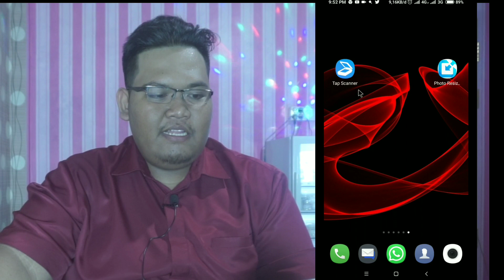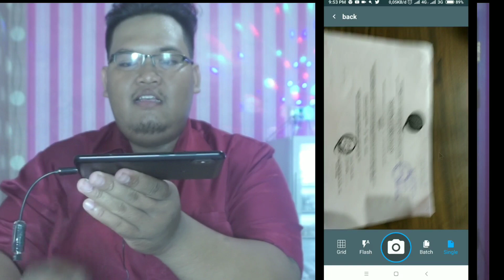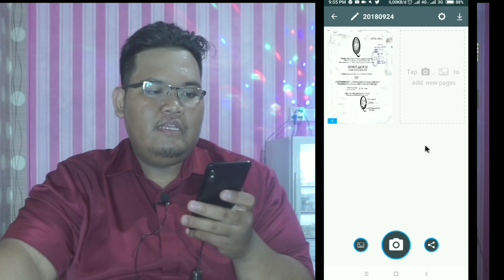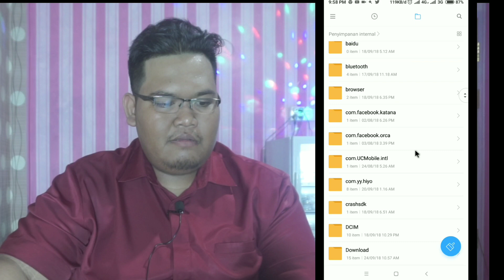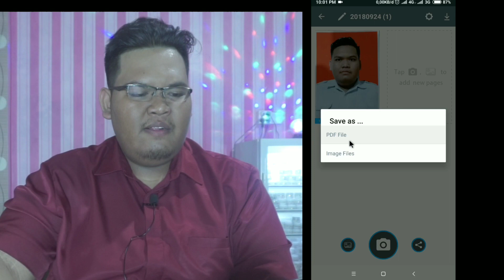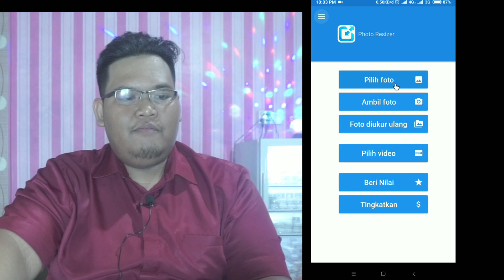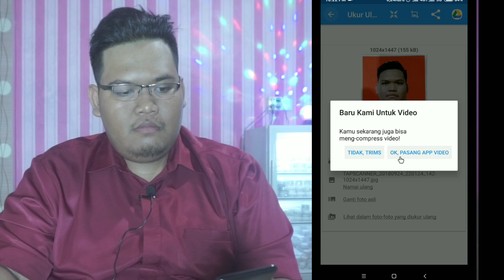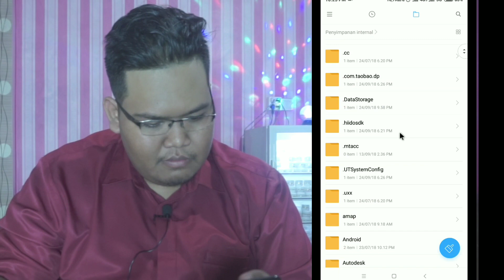Cara mudah menscan dokumen dengan smartphone dan merubah ukuran foto | persyaratan pendaftaran CPNS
Tutorial menscan dokumen dan foto menggunakan smartphone
Guna melengkapi persyaratan pendaftaran CPNS.

Saya menggunakan 2 aplikasi untuk menscan dan merubah ukuran foto.